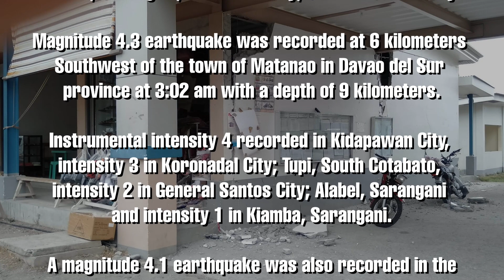Mindanao Records over 700 aftershocks | Philippines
As a  full-time mother, I decided to make this Channel for People to Learn and Discover the adventures of a Filipino in Australia as well as in the Philippines, and experiences and everyday life of Filipinos (kababayans) in Australia.

Also to Bring stories of what's happening in the Philippines also, like Luzon, Boracay, Palawan, Visayas, Mindanao just to name a few.

Want to bring your sweetheart from the Philippines to Australia? Spare five minutes? Get a free online visa assessment.

Products we use and recommend:

DJI Porducts